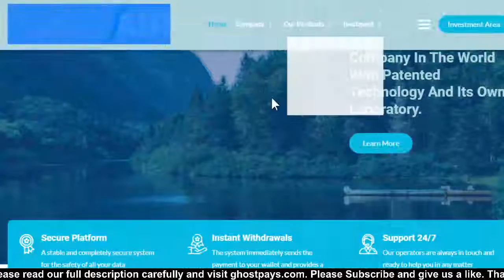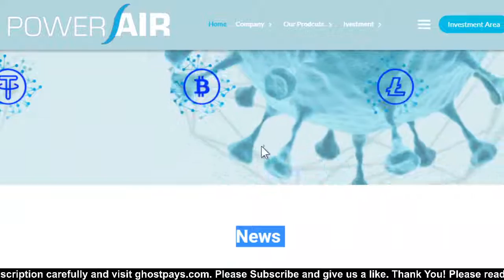Powerair.io 2.5% daily for 20 days or 1500% after 90 days By Payment Proof Crypto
Best 5 HYIPs Daily Update (Up to 115% Daily Earnings) By Payment Proof Crypto

Started: 17/11/2021
Daily ROI: 2.5% daily for 20 days (deposit returned), 1500% after 90 days, 3.5% daily
Status: Paying